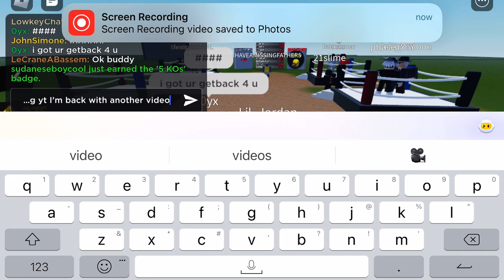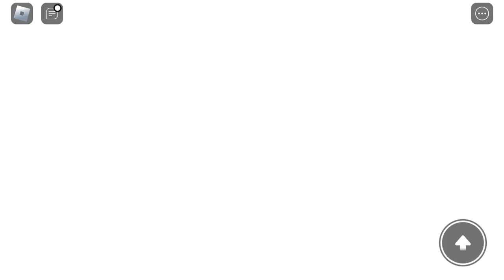Showdow boxing (cooking everybody)